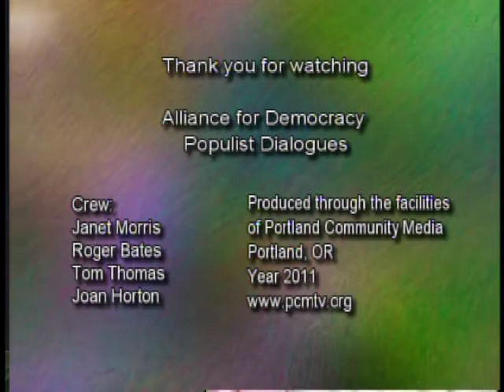Populist Dialogues: Dr Zaher Wahab - Toward a New Education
PD 11-32, Recorded on 7/31/11

Dr. Zaher Wahab, Professor of Education at Lewis & Clark College, Education Graduate Program, advocates for a new type of education that educates for critical thinking.

Most American education is in line with current political economy & corporate desire for good workers, not critical thinkers. Discusses the drive for corporate control over education's future direction. States that if corporations want well educated workers, they need to stop exporting jobs.

Contact your local public access TV station and request they broadcast this show and other Populist Dialogues. Public access TV can download these shows free from PEGMedia.org and broadcast them to their local audience.